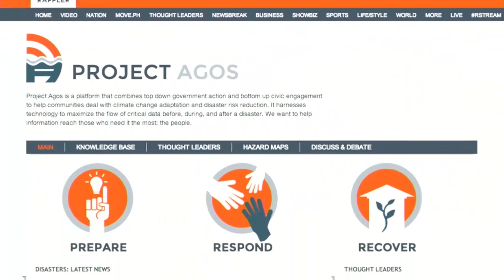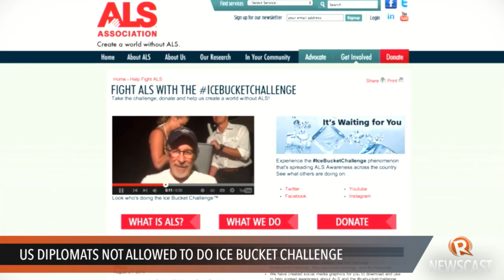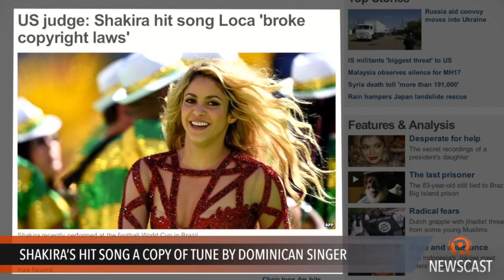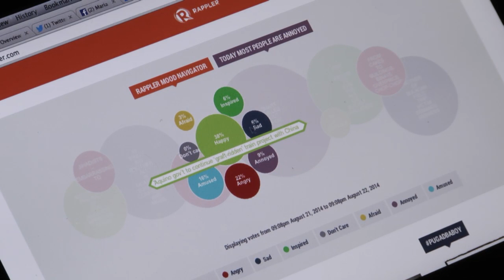Rappler Newscast: Enrile suspension, LP on Charter Change, Malaysia mourns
The PH’s anti-graft court suspends Juan Ponce Enrile as senator
The Liberal Party scrambles to understand President Aquino's reversal of his position on charter change
Malaysia declares a day of mourning as the bodies of MH17 victims arrive in Kuala Lumpur

MALAYSIA FALLS SILENT IN HONOR OF RETURNING MH17 DEAD

INSTANT NOODLES TWICE A WEEK RISKY FOR WOMEN - HARVARD STUDY

US DIPLOMATS NOT ALLOWED TO DO ICE BUCKET CHALLENGE

SHAKIRA’S HIT SONG A COPY OF TUNE BY DOMINICAN SINGER

Lilibeth Frondoso

DIRECTOR
Rupert Ambil

Rodneil Quiteles
Dindin Reyes

Katerina Francisco
Marga Deona

Exxon Ruebe
Emerald Hidalgo
Jaene Zaplan

Charlie Salazar
Adrian Portugal
Francis Lopez
Naoki Mengua

GRAPHICS
Jessica Lazaro